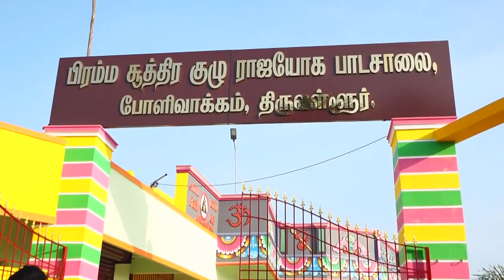அதிகாலையில் எழுந்தால் சில அதிசயங்களை நீ காணலாம்!!பிரம்ம சூத்திர குழு